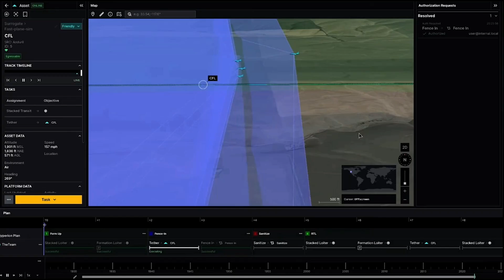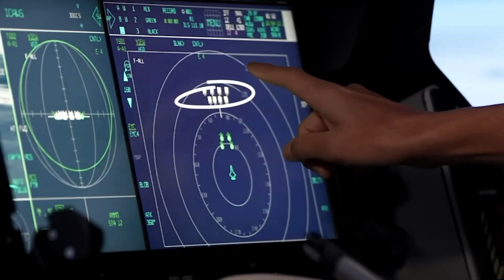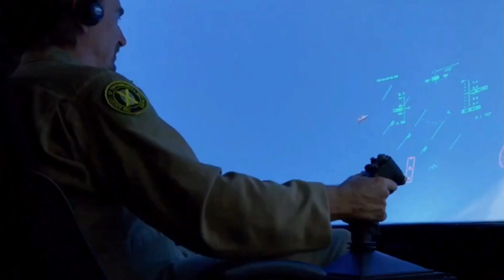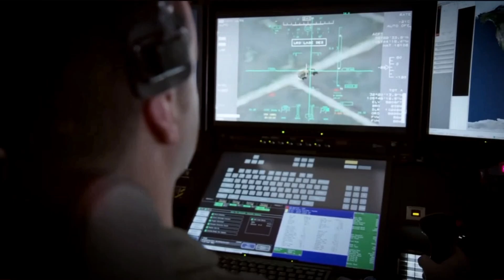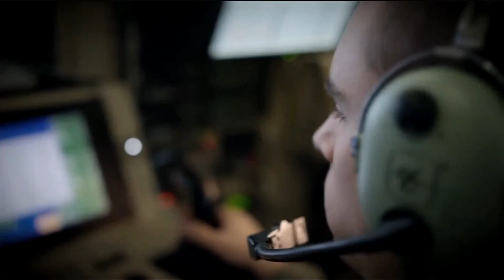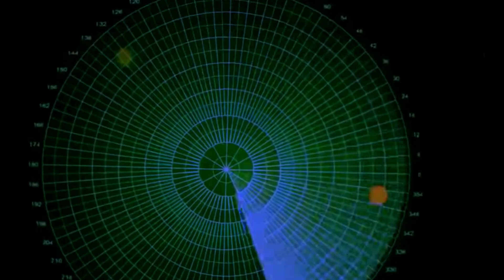The Ghost Squadron — America’s $30 Billion AI Warfare Megaproject, China Reacts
Above the Mojave Desert, America’s next revolution in air warfare is already flying. The Collaborative Combat Aircraft program—$30 billion and counting— aims to field 1,000 autonomous combat drones by 2030. Built by Anduril and General Atomics, these AI wingmen fly alongside F-47s and F-35s, fighting, jamming, and striking without risking human pilots. DIB Dispatch takes you inside the hangars, test ranges, and battle networks of America’s Ghost Squadron—where the future of air combat has already begun.

Cut through the noise. DIB Dispatch delivers sharp, cinematic breakdowns of the biggest defense projects shaping the U.S. and global Defense Industrial Base — from billion‑dollar shipyards to next‑gen missile shields. We reveal the strategy, scale, and stakes behind the headlines, so you know who’s building what, why it matters, and how it could shift the balance of power.

🎥 Video Source and 🎖 Usage Rights: Public Domain

⚖️ Note: This video has been transformed for educational and documentary use. It features original editing, commentary, and contextual analysis to enhance its informational value. The material is not simply copied, re-uploaded, or reused in its original form.